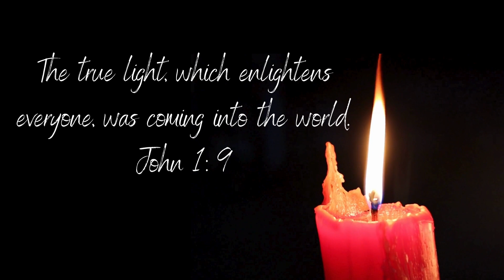Lighting of Advent Wreath 2023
The BJCCS students prayed, sang, and lit the first candle of the Advent wreath. As we patiently await the birth of our Savior, let's reflect on the significance of this season. Inspired by the students' example, may we all take the time to prepare our hearts for the joyous arrival of Christ.